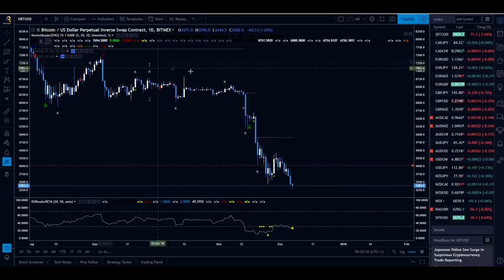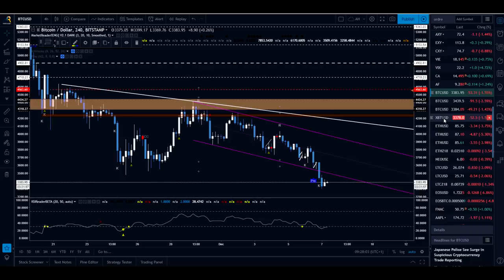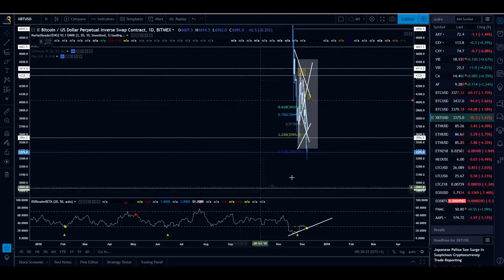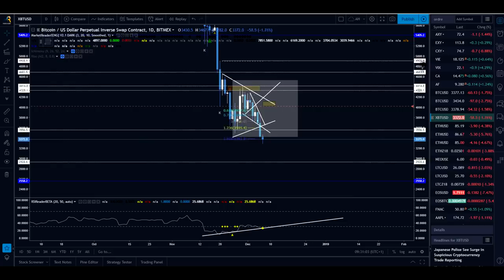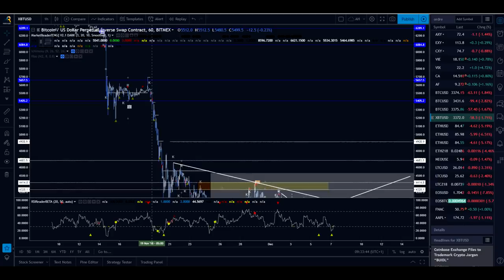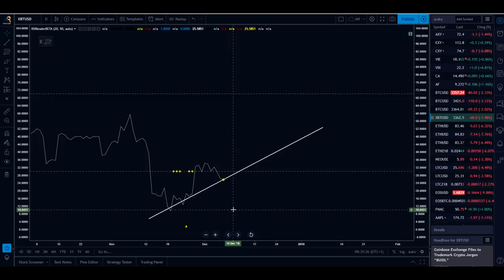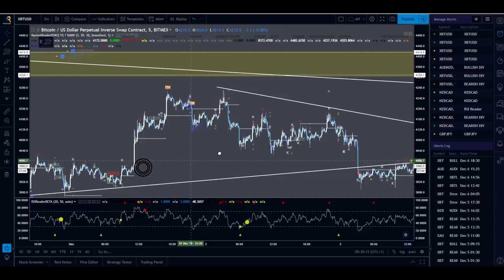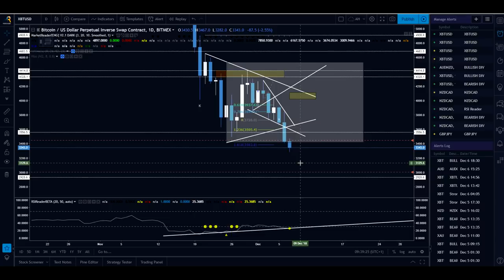[Market_Reader] TOPO BITCOIN 7Dec: La bourse ou la vie?